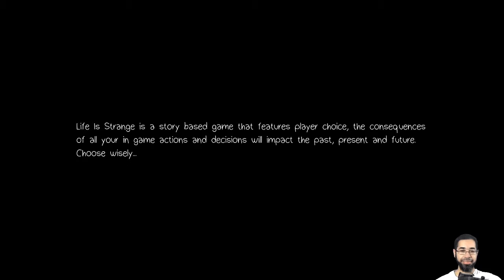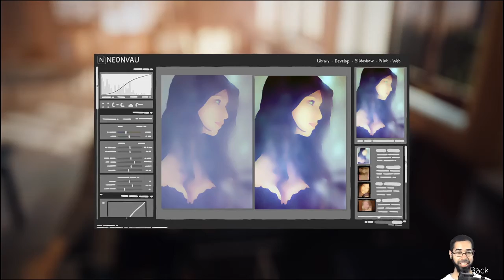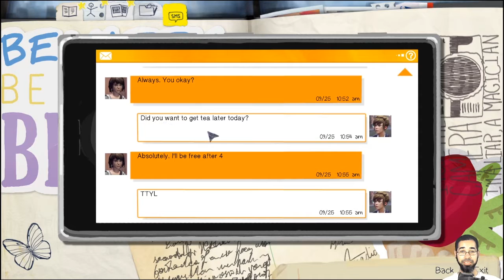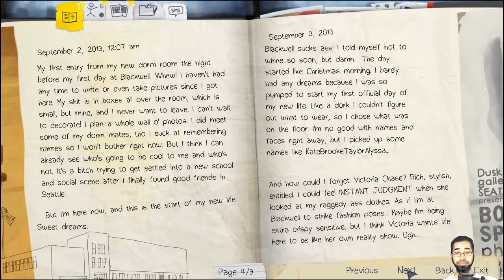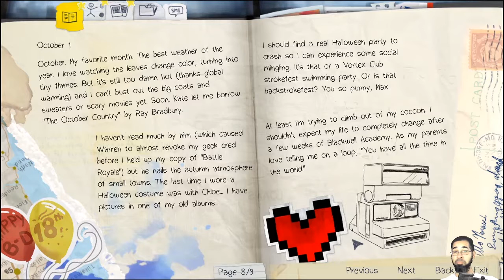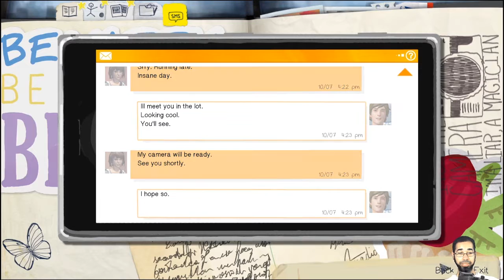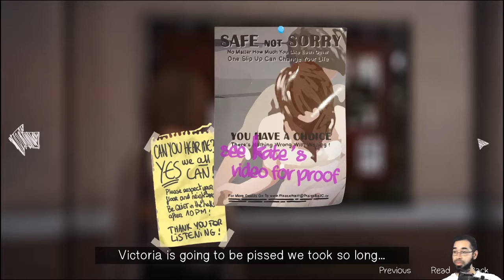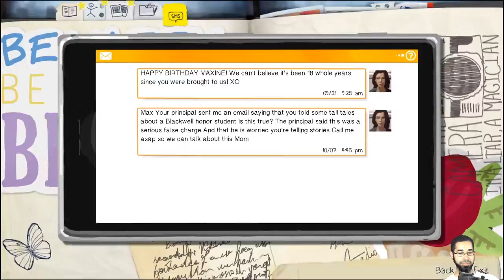Let's Play: Life Is Strange - Part 2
Viewer Request (Pascal Pimpare | Youtube) - Life is Hard - Life Is Strange - Day 1 -- Watch live